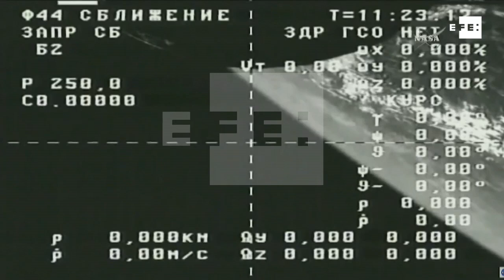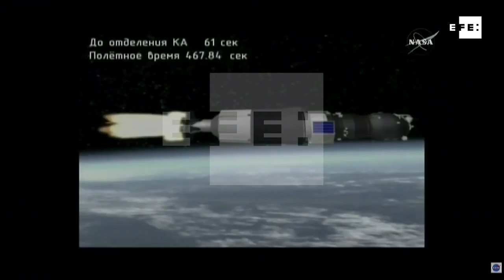Carguero ruso despega rumbo a la Estación Espacial Internacional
Baikonur (Kazajistán), 13 feb (EFE).- El carguero ruso Progress MS-08, cuyo lanzamiento fue abortado en el último momento el domingo pasado, despegó hoy rumbo a la Estación Espacial Internacional (EEI), informó el Centro de Control de Vuelos Espaciales de Rusia.
IMÁGENES CEDIDAS POR LA NASA